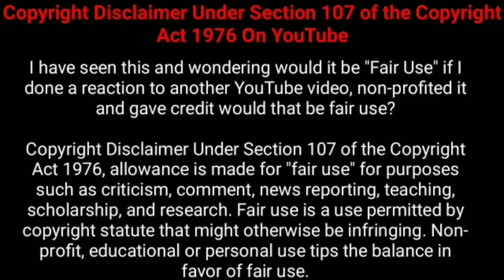பேட்டில் ட்ரோன்(2018) movie explained in tamil | Nesamani Talkies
Hey Guys welcome to Nesamani talkies today we are going to see about the video I'll scifi|action movie explained in tamil by Nesamani Talkies i hope you all like this video of Nesamani talkies tamil dubbed explained in tamil and if you guys like this means please do like share and subscribe to the channel and share with your friends and family bye.